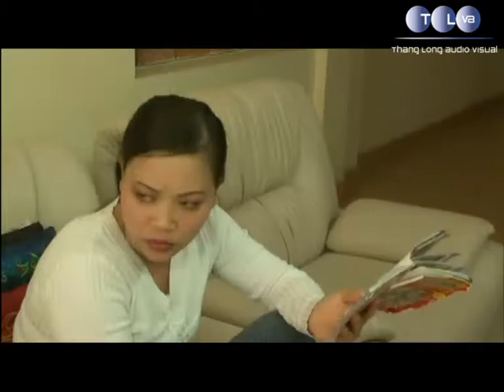Phim hài Những người đàn ông đảm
Phim Hài thuộc bản quyền Công ty CP Nghe Nhìn Thăng Long.